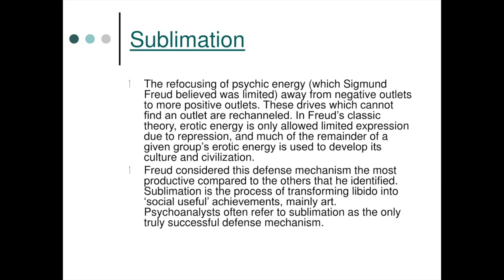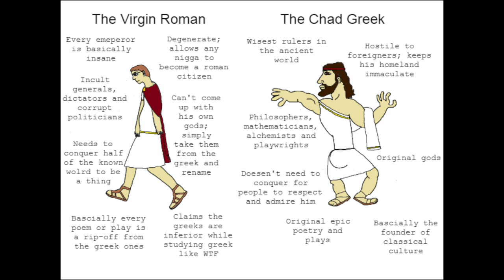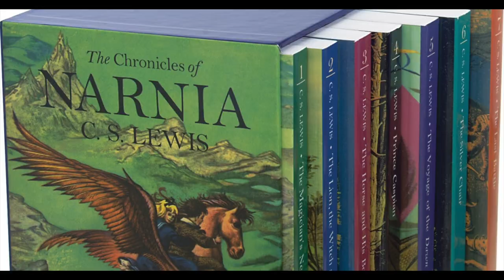Secondary Worlds and Secondary Secondary Worlds (Part 2)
Part 2 in this series on fantasy literature examines Freud's Oedipus Complex, Lev Grossman's The Magicians, Buffy The Vampire Slayer, and the works of C.S. Lewis.